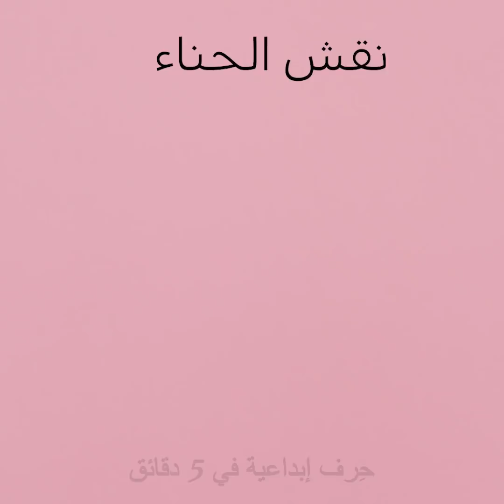١٩ من المشاكل والحلول التجميلية || حيل للماكياج خاصة بالفتيات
حيل للماكياج خاصة بالفتيات
سأعرض لكن في هذا الفيديو بعض الألعاب الخاصة بالماكياج. سنجري قرعة لمن سيقوم بوضع كريم الأساس أو أحمر الشفاه. في التحدي الأول قامت الفتاة بوضع أحمر شفاه أصفر ببيضة.
ومن ثم قمنا بإجراء بعض الإطلالات المعتمدة على الطبيعة. قامت خبيرة الماكياج بالتقاط صور موسمية ومن ثم أعادتها على ماكياجها.
إليك لعبة أخرى في غاية الروعة لتقومي بها مع صديقاتك وهي وضع الماكياج باليد الغير مهيمنة. ضعي يدك المهيمنة خلف ظهرك ومن ثم جربي وضع الماكياج لصديقتك باليد المعاكسة.
يمكنك أيضاً إغلاق عينيك وخلط جميع علب مستحضرات التجميل ومن ثم الاختيار من بينها عشوائياً.
أما إن كنت تحبين وضع الماكياج برفقة صديقاتك، فجربي تحدي الماكياج "إغماض العينين" حيث يتعين على صديقتك إغماض عينيها واختيار منتجات تجميل عشوائية وتخمين ما هي ومن ثم وضعها على وجهك.
لجعل الأمور أكثر إثارة يمكنك إحضار قطع خشبية صغيرة وكتابة أسماء منتجات التجميل عليها، ومن ثم عليك وضع الماكياج المكتوب على كل قطعة تسحبينها.

الطوابع الزمنيّة:
0:07 – ألعاب مضحكة للماكياج
1:37 – تحدي الماكياج
3:44 – حيل تجميلية عبقرية
5:41 – حيلة الحلاقة للفتيات
6:48 – مشاكل مضحكة خاصة بالماكياج
8:32 – مشاكل تجميلية مزعجة نواجهها جميعاً
10:52 – إصلاحات رائعة للملابس